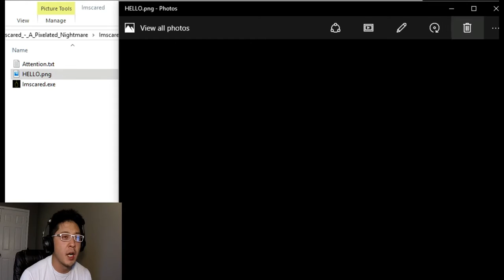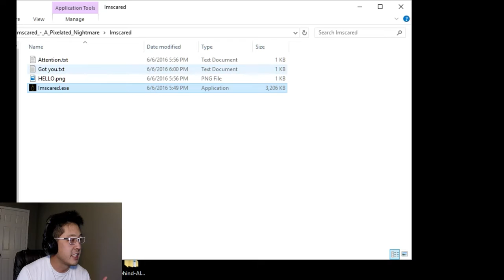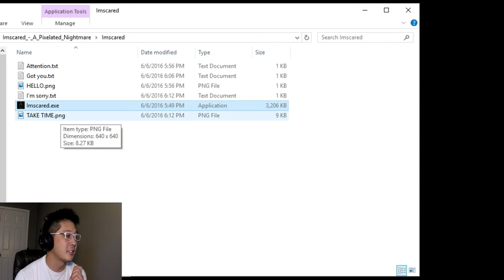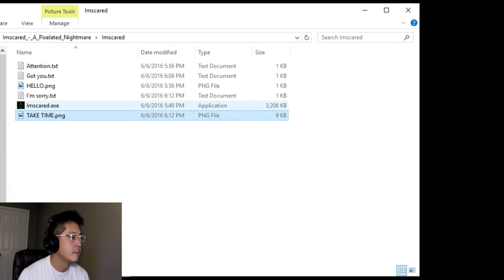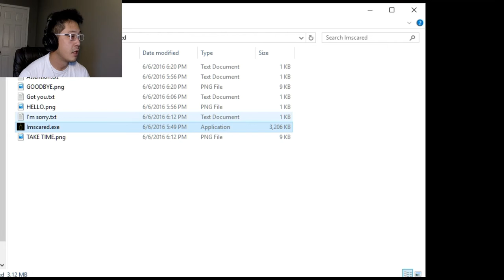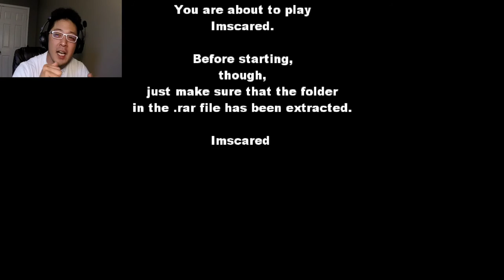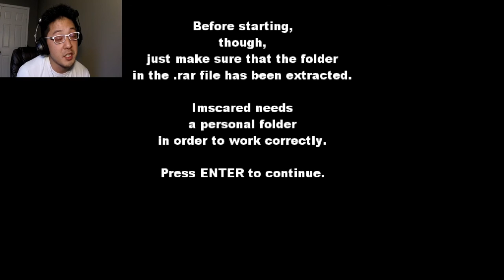Imscared A pixelated nightmare | Don't come near me!!!!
Let's Play: Imscared, A Pixelated Nightmare!!! This is a crazy game, at first I thought it was broken, but wow, awesome!!

Outro Made by: @ZelifyArts

Check me out on my other pages. For new updates follow me on: